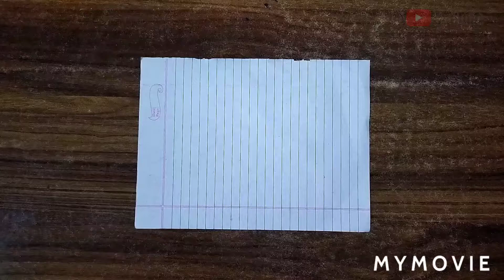high speed paper plane | paper plane kaise banaye | how to make paper plane